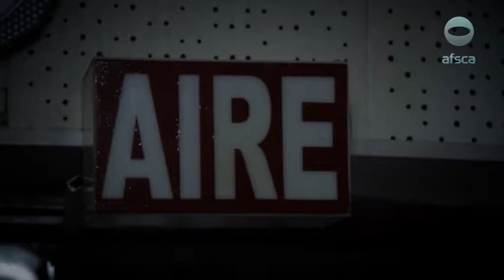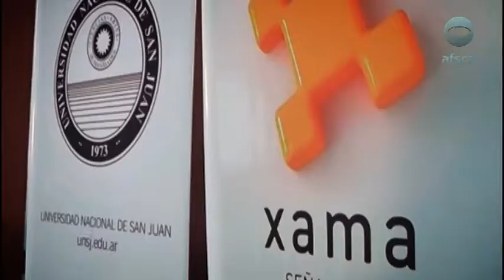Algunos logros de la Ley de Servicios de Comunicación Audiovisual